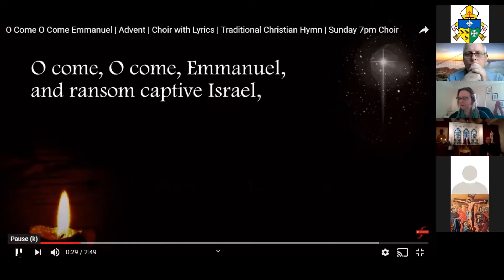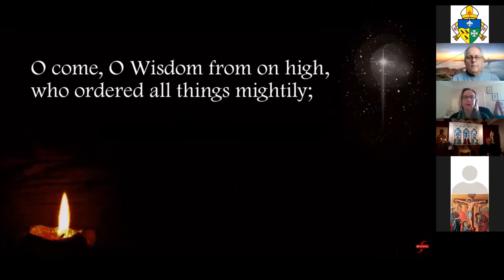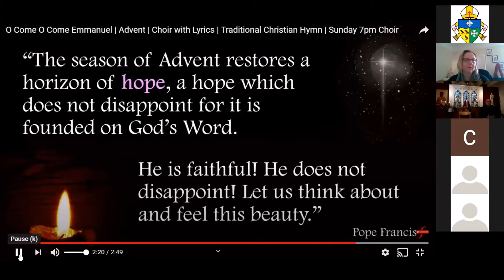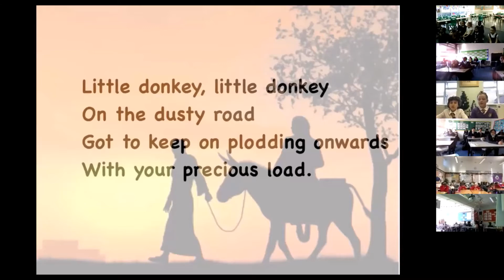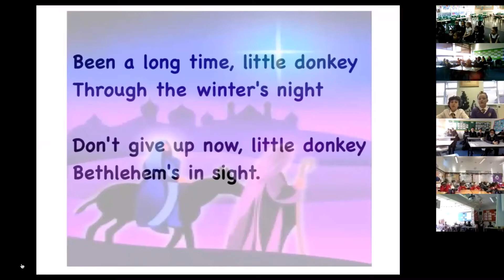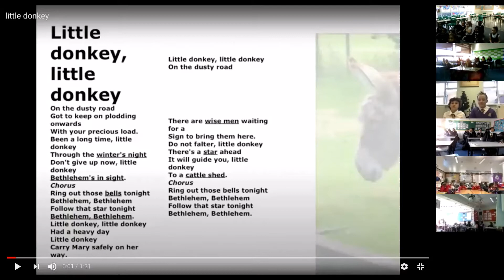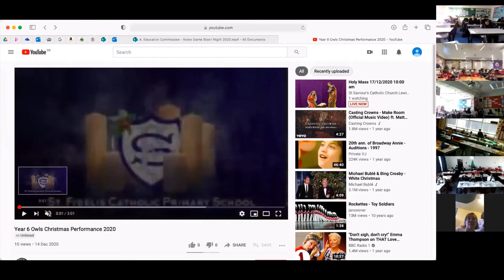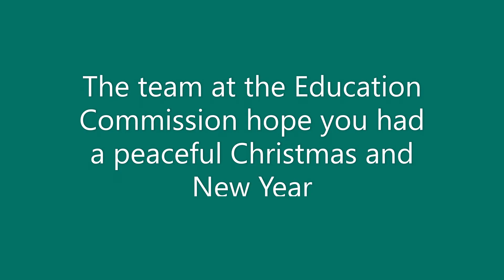Christmas Liturgy 17th December 2020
Christmas Liturgy (17th Dec 2020) - Archbishop John Wilson with the schools in the Archdiocese of Southwark.